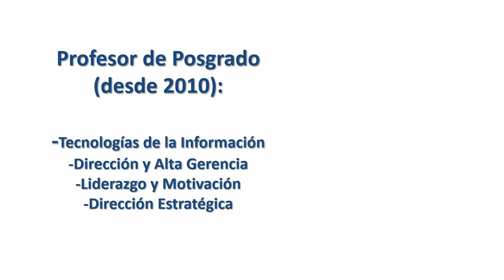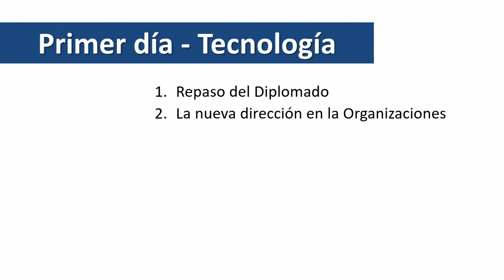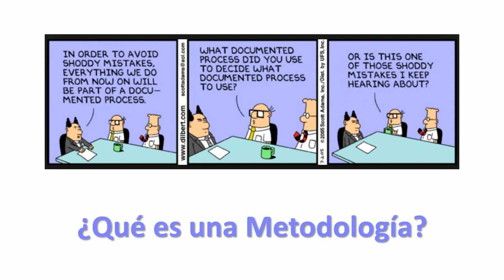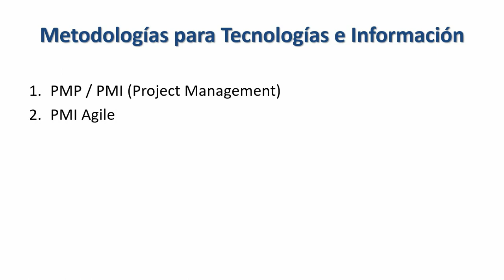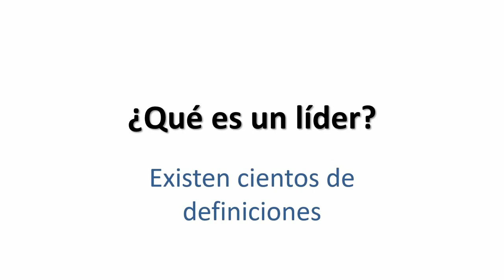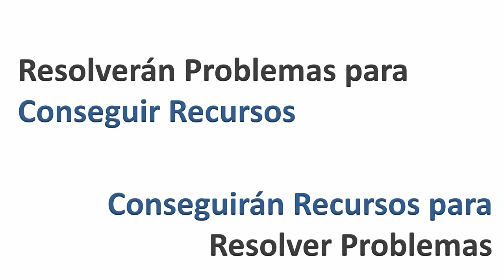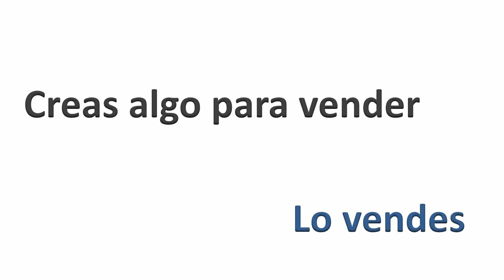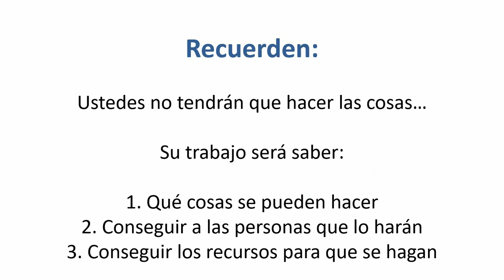Ponencia: Tecnología e Información para Gerentes y Directores (10mo. aniversario) Parte 1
Clase magistral de Tecnologías de la información para Gerentes y Directores

10mo aniversario de la clase.

Resumen por: Antonio Sánchez:

Resumen:

- ¿Que metodologías debemos usar para aprender?

Project management, PMI Agile, ITIL  4 Foundation, ITIL v3, SCRUM y DevOps

- ¿Como hacer dinero?

Consultor PMI, ITIL, AGILE, SCRUM y Python. 50K$ a 200K$ al año.

¿Que vas a aprender en esta charla?

- Vision general sobre  temas para ser gerente.
- Funciones de un lider: resolver problemas, conseguir recursos.

"Resolver problemas para conseguir recursos. Conseguir recursos para resolver problemas".

Con el objetivo de:

-  Innovación: crear algo nuevo.
- Mercadotecnia: vender, como enganchar a la gente.

"creas algo para vender".